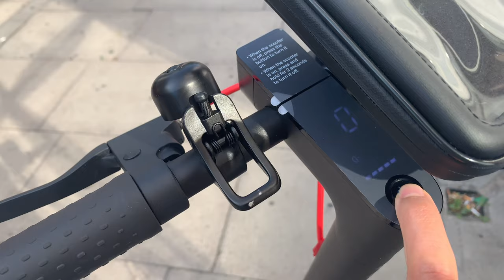Driving for Uber Eats with a Xiaomi M365 Pro Scooter - Review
Hey guys, today I want to share with  you guys my experience of driving for Uber Eats with the Xiaomi M365 Pro Scooter. I have been driving for Uber Eats with the Xiaomi scooter in London, and I've made okay money too. This video talks about whether it's worth it to drive for Uber Eats with a Xiaomi scooter in London. I explain and review the good aspects and bad aspects with my experience to drive for Uber Eats with a Xiaomi scooter.

You can make some good money driving for Uber Eats with a bicycle or scooter, as you'll see in this mini guide and review. Using a scooter instead of a bicycle for Uber Eats can make the job easier and more fun, and in this review I discuss why.

Uber Eats is an American online food ordering and delivery platform launched by Uber in 2014 and based in San Francisco, California.

Xiaomi M365 Pro Electric Scooter - Black

Maximum speed 15.5mph
Maximum range 28 Miles / 45km*
Typical range 20 Miles / 32km**
300W motor improves hill climbing ability
Air filled tyres for a smooth ride
Quick folding which allows easy for storage and transportation
Approx. charge time 9 hours
Three speed modes - ECO, standard and sport
Front & rear LED lights (6m range)
Front & rear double braking system
LED display with multi functional control panel

England is a country that is part of the United Kingdom. It shares land borders with Wales to its west and Scotland to its north. The Irish Sea lies northwest of England and the Celtic Sea to the southwest. England is separated from continental Europe by the North Sea to the east and the English Channel to the south

I'm not a professional editor. I make this video for memory and share a beautiful place